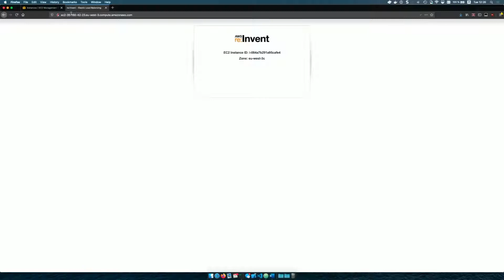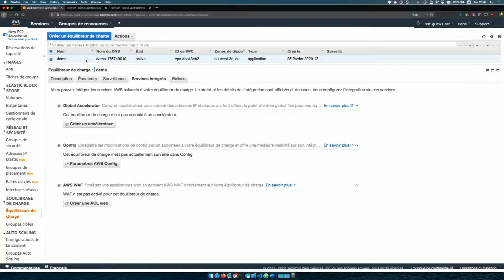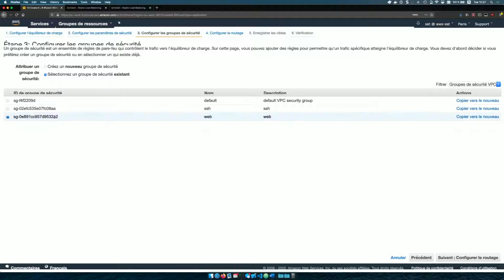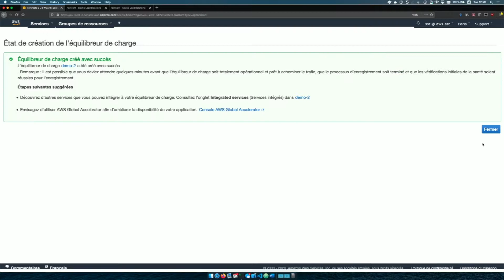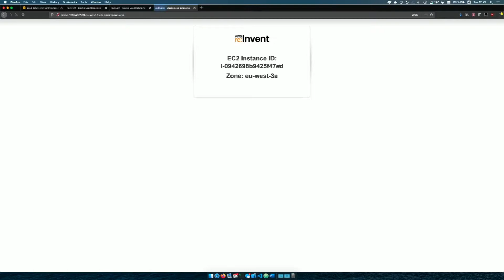Créer un équilibreur de charge (ALB) sur le cloud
Notre page événements